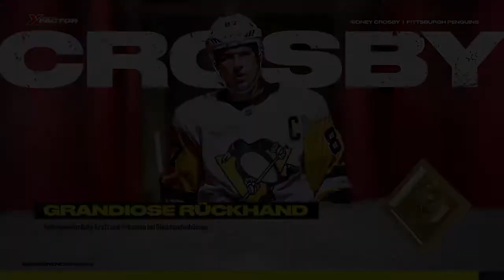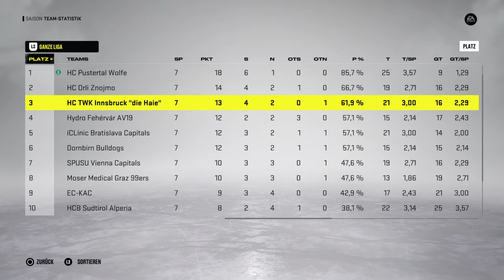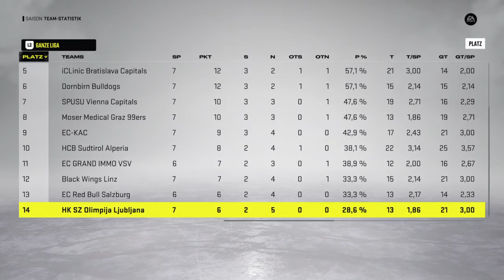NHL™ 22 ICE #7 HC Pustertal Wolfe vs Innsbruck die Haie